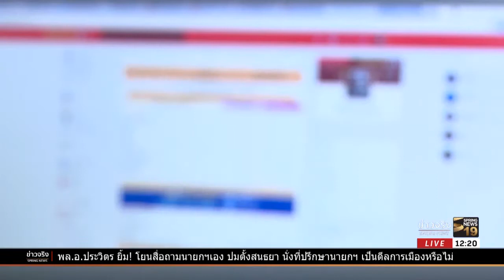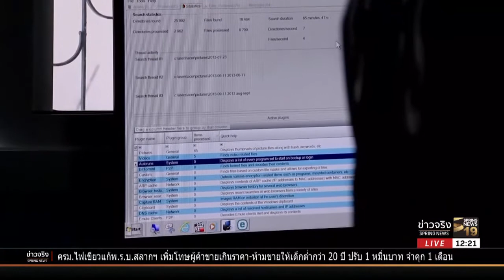ใคร่เด็ก ออนไลน์ | 18 เม.ย. 61 | ข่าวจริง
การเก็บภาพสื่อลามกอนาจารเด็ก นับเป็นพฤติกรรมบ่งชี้ว่าคนๆ นั้น อาจจะเป็นโรคใคร่เด็ก บางคนไม่เพียงแค่เก็บ แต่กลับเผยแพร่ และใช้เป็นช่องทางหารายได้บนโลกออนไลน์ ติดตามได้จากรายงาน